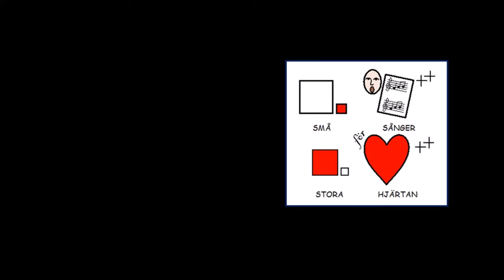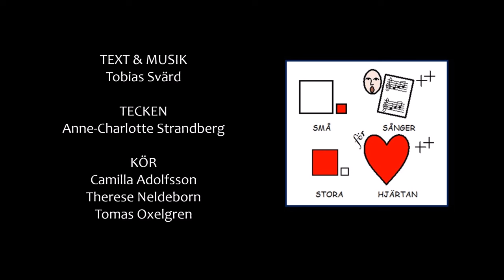EN SÅNG OM SOMMAREN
EN SÅNG OM SOMMAREN finns på noter och med teckentext i Små Sånger För Stora Hjärtans sångbok som du beställer hos SPSM via denna länk:

Jag fick en ukulele i 40års-present och varje instrument har ju sin melodi. Så det fick bli en sommarsång att överraska eleverna på skolavslutningen med. När det är ont om tid är det guld värt att ha världens bästa kollegor till hands. Valdemarsro Gymnasiums teckenexpert (utvecklingspedagog inom AKK) Lotta var inte sen att ställa upp och inte heller Therese, Camilla och Tomas som råkade komma förbi i musiksalen under inspelningen. Så från instrumentpresent till färdig video på mindre än en vecka tack vare dessa fina människor.

EN SÅNG OM SOMMAREN är nog lite svårare att hinna teckna till än de tidigare låtarna jag lagt upp. Men vi är ju alla olika och en del är ju hur vassa som helst på att teckna. Tillsammans blir det bäst, helt enkelt. Det finns nu även en något enklare (TAKK-version) av sången i en video släppt 2021.

Låten klingar i D-dur och jag har stämt upp ukulelen ett helt tonsteg  för att få till det komp och "riff" jag önskar. På inspelningen ligger jag emellanåt kvar i D på basen istället för att spela med ackorden. Sånt är ju såklart upp till var och en hur man vill göra. Men jag tycker det låter bra.

Ackorden i grunden är:

intro & mellanspel:
/ D  / Dsus / D / A(sus) A /

vers:
// D / G  / D / Asus A / (x2)
 / bm / G  / D  /  A(sus) A //

ref:
 // D / G / D / A(sus) A // (2x)